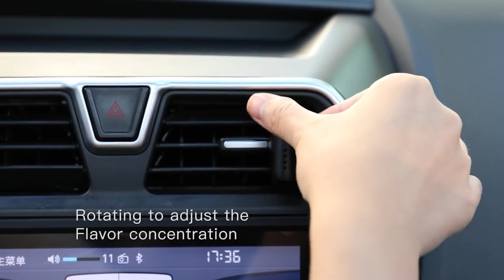Baseus Metal Car Air Freshener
Our Tech Gear:
Baseus Chargers
Music & Audio
Computer & Office